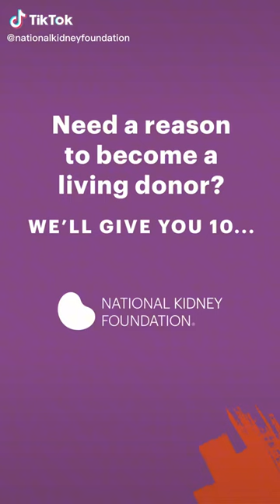We love Living Donors!